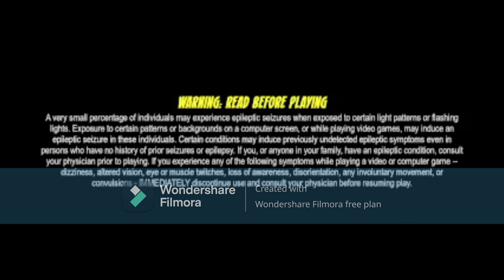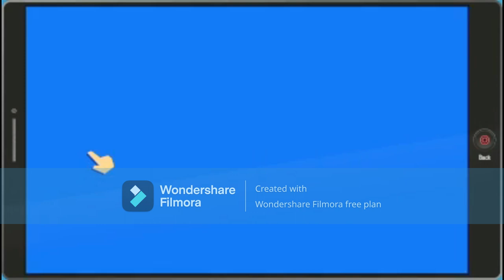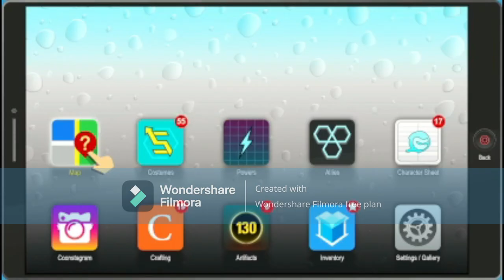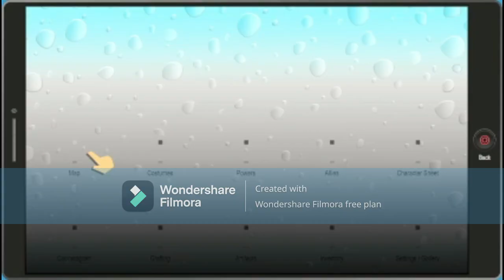south park the fractured but whole part 8